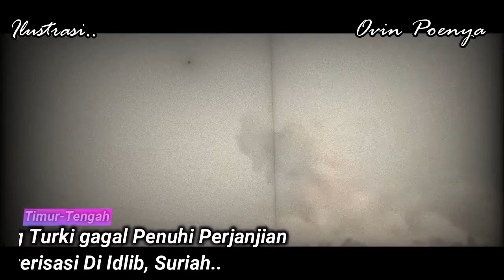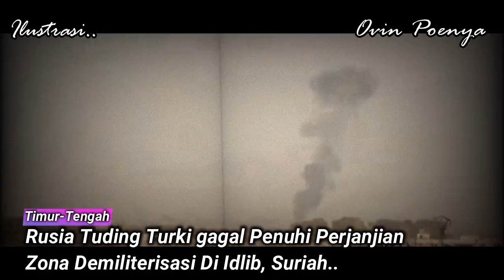Lagi.. Pertahanan Udara Suriah Berhasil Merontokan Serangan Udara Israel